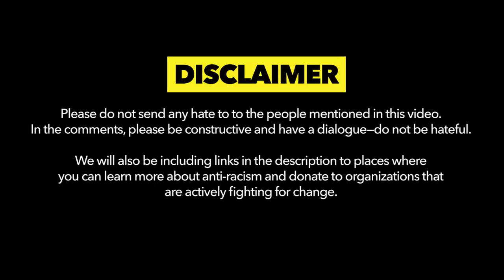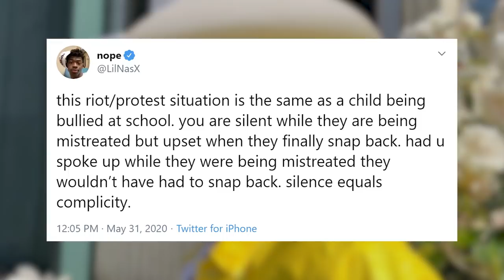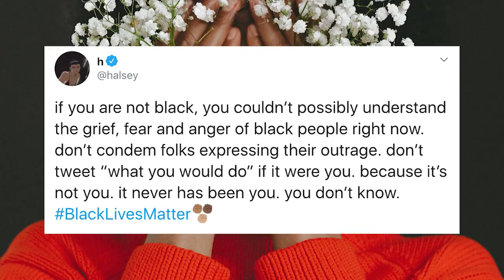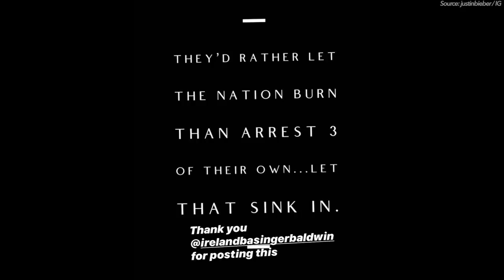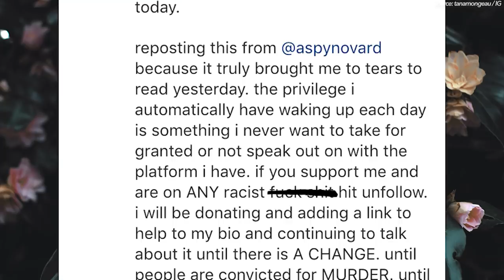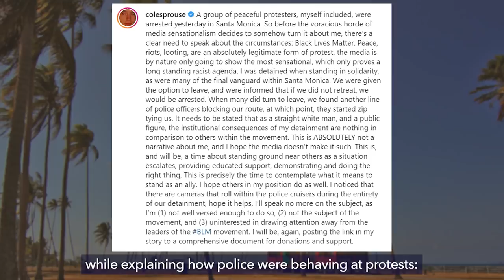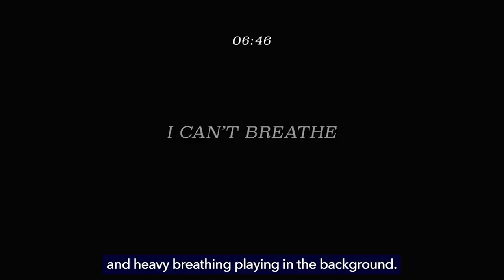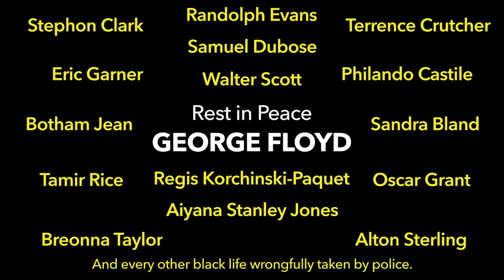Billie Eilish is FURIOUS... Jackie Aina, Tana Mongeau, and Others SPEAK OUT About BLM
The tragic death of George Floyd has brought concerns over racial injustice in the United States, and many influencers and celebrities speak out.

[Note]
Some sources, names, and faces have been hidden for safety purposes. And some videos have been blurred to comply with YouTube guidelines.

Everyone deserves to be treated like a human being.